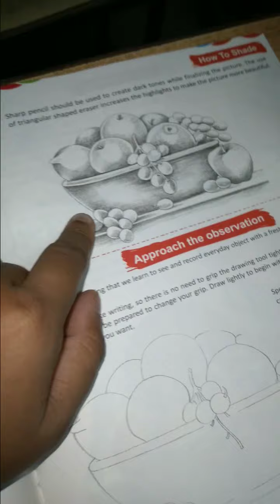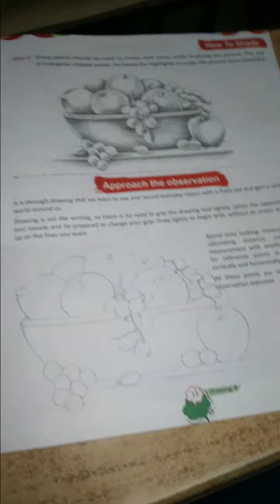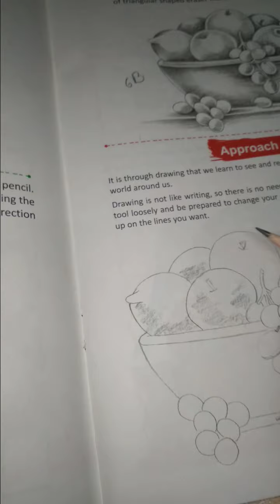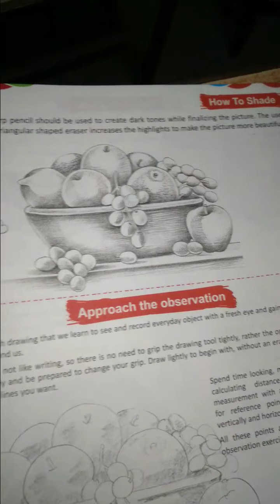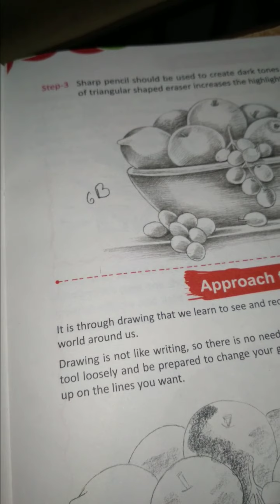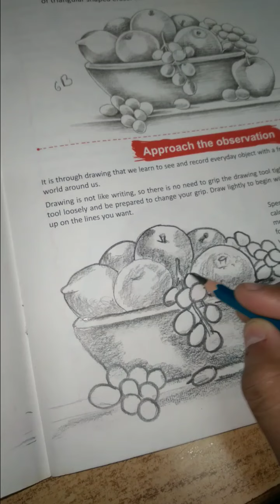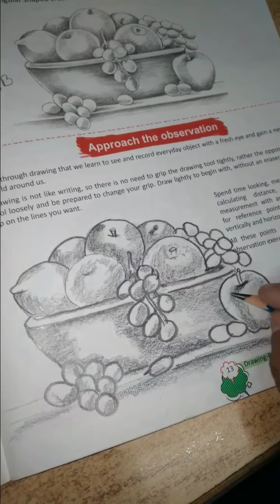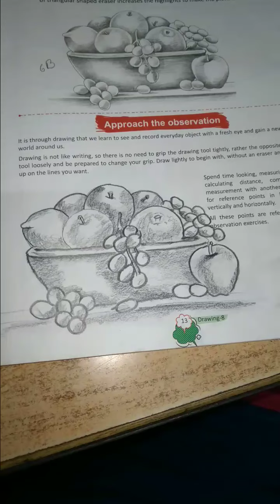DRAWING CLASS- 8 CH-2 BY MS DEEPANJALI